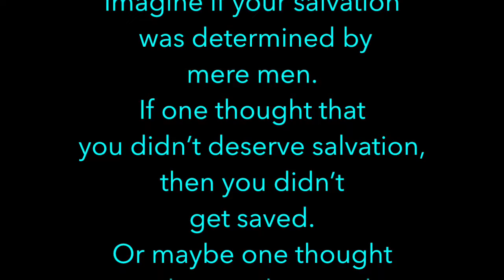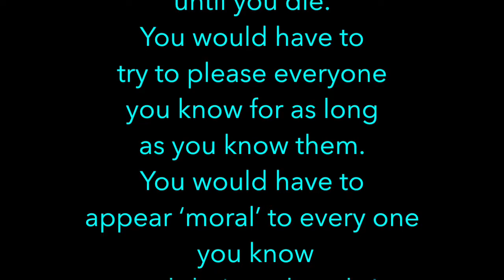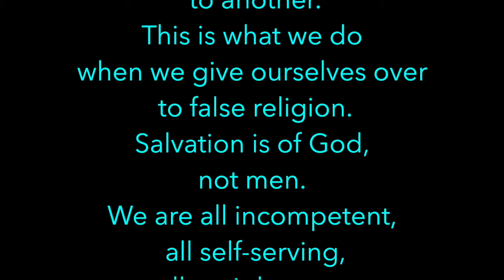Meditations on Christ - Hebrews 13:8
Meditations on Christ - Hebrews 13:8 - Ken Wimer
What would the outcome be if salvation were determined by men?